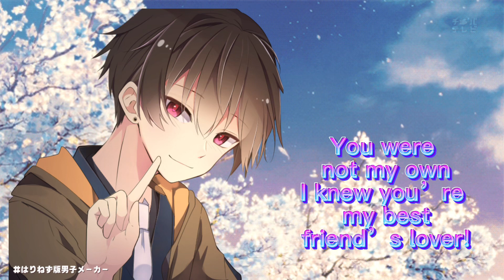Choose me! (English cover) (anime love!!) 😁❄️🦋💖💙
Pls like and subbie! 😁❄️🦋💖💙